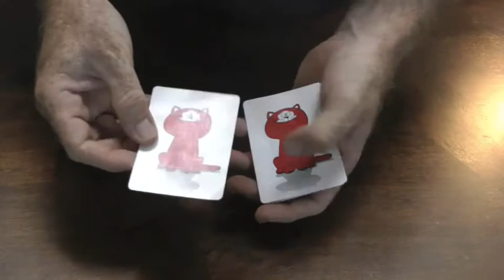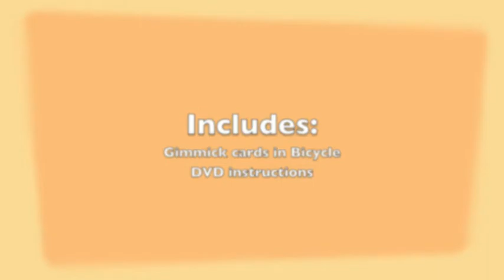Wild Card Tricks For Kids! (DVD and gimmicks) by Paul Romhany - Trick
NEVER BE CAUGHT WITHOUT A MAGIC TRICK FOR KIDS AGAINPaul Romhany's Copy Cats and Happy Faces are tricks you can carry with at all times, and if there are kids present you will have a routine that they can easily follow with strong visual magic. It's a wild card routine that gets the point across and... For More Details and Purchase,